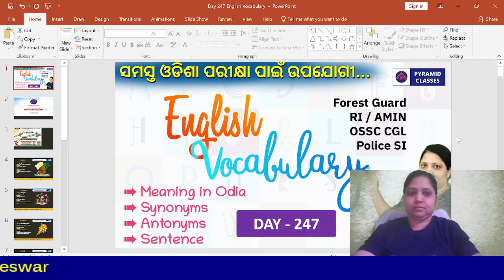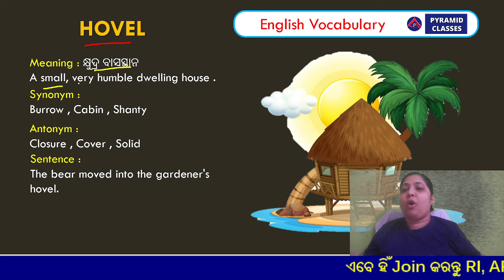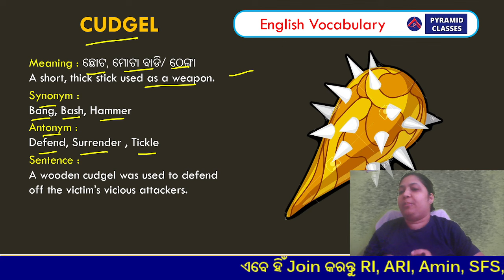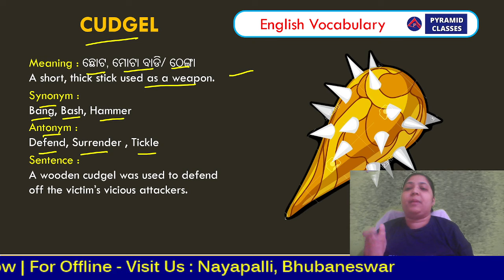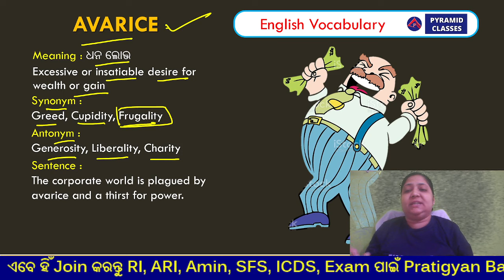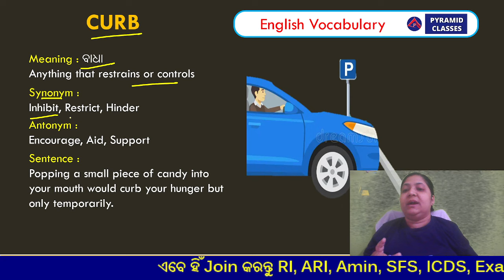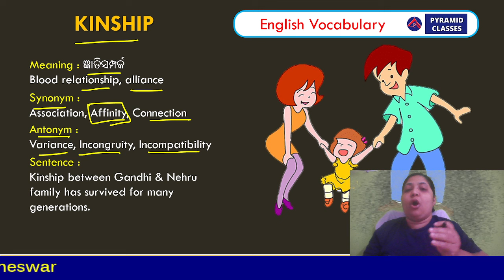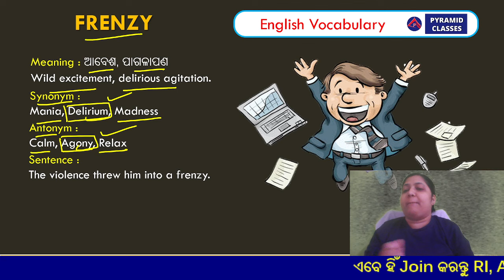English Vocabulary in Odia | Day 247 | Anganwadi Supervisor | forest guard class | Pyramid Classes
👆[click here]
ossc soil conservation worker recruitment 2023 | syllabus | exam date | Live stock inspector exam

  @pyramidias339  Install ⬇️ Pyramid IAS FREE - IAS / OAS
👆[click here]

odisha CGl exams
pyramid Classes Bhubaneswar
Pyramid Classes Jagatsinghpur
Best ssc coaching in Bhubaneswar

odisha forest guard training video,
odisha forest guard age limit,
odisha forest guard apply date,
odisha forest guard kebe asiba,
odisha forest guard computer questions,
odisha forest guard math class,
odisha forest guard online classes,
odisha forest guard gk class,
odisha forest guard duty video,
forest guard work in odisha,
forest guard uniform in odisha,
forest guard syllabus in odisha